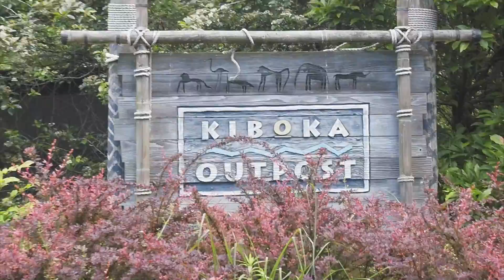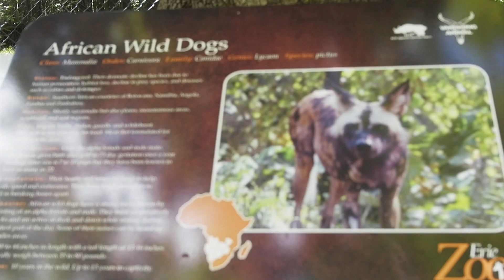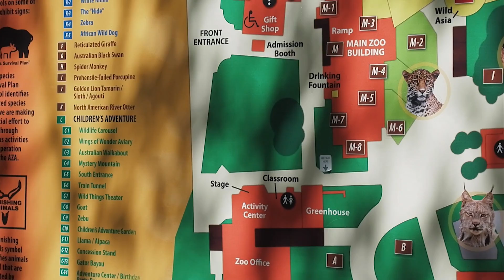Bad Luck for the Indians & Surprising My Mom!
Today, we head to the Erie Zoo taking all the little children with us, and end up having a blast. Seeing all sorts of beautiful animals! I take my mom to an Indians game afterwards, her first time being at Progressive Field! Everyone seemed to love it, and I introduce you to my new pet! ENJOY FOLKS!

My Gear!
Big Camera w/Lens
Small Camera
GorillaPod Tripod